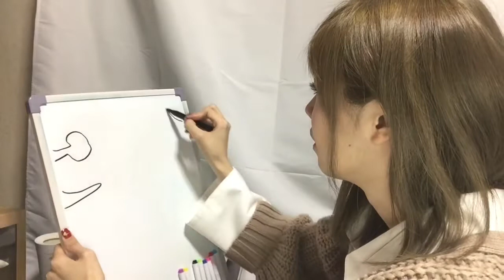恐竜の色が分からなくても絶対に間違えない方法、教えます！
イラストや塗装で恐竜を塗る時、そもそもの恐竜の色というのが不明なのでどうしたらいいかわからない方多いと思います。

もし、ステゴサウルスは赤っぽいかな？と赤く塗ってみたとして次の日に
「ステゴサウルスの色は黄色かった！！」
というニュースが出たら悔しい思いでいっぱいでしょう。

ここで、絶対にそんな事が起こらないいい方法を紹介します。

国立科学博物館では既にその作戦をとっています。そう、アルビノにしてしまえばいいのです！

☆生田晴香が美しくなる為に使ってるもの☆

愛用オールインワンジェル(メンズ用とか関係なし！)

☆生田晴香SNS

ウェーブマスター事務所(仕事依頼はこちら！)

恐竜の曲「ダイナソーDANCE」
CD

2100823
神奈川県川崎市川崎区江川2-18-9石川ビル1Fモンタナ生田晴香宛